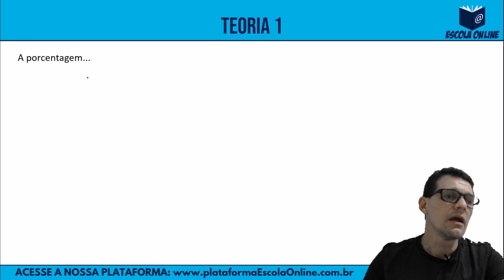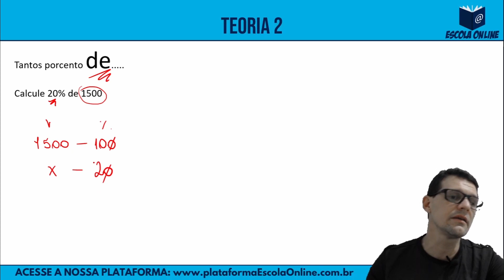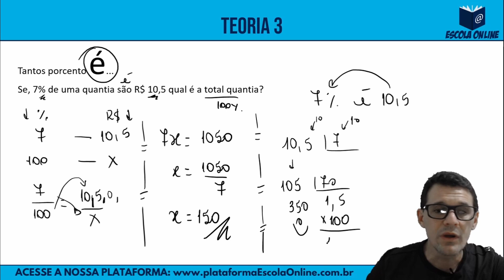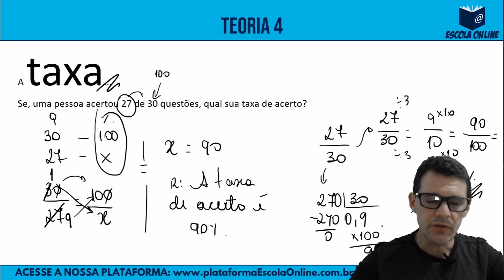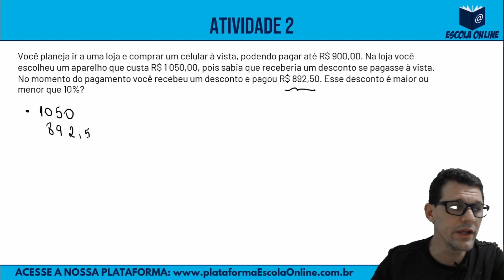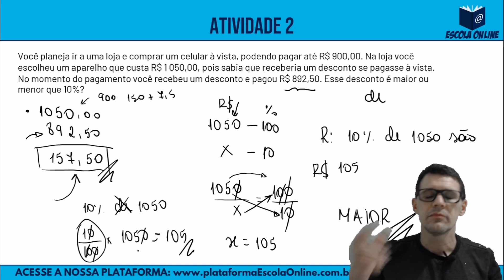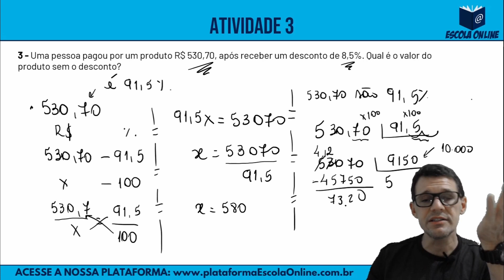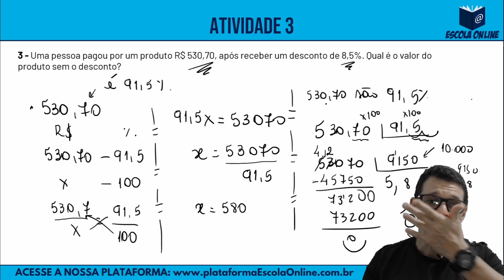Resolução das atividades do PET 2021| 1º ano EM| Volume 4 | Semana 4 | Matemática | Prof. Marquinhos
Olá! Neste vídeo são resolvidas as atividades de Matemática do 1º ano do Ensino Médio Regular - Plano de Estudo Tutorado 2021 - Regime de estudo não presencial - Volume 04 - Semana 04.